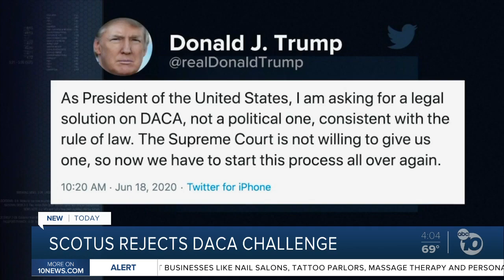DACA recipients react to ruling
10News' continuing coverage of the coronavirus pandemic, protests